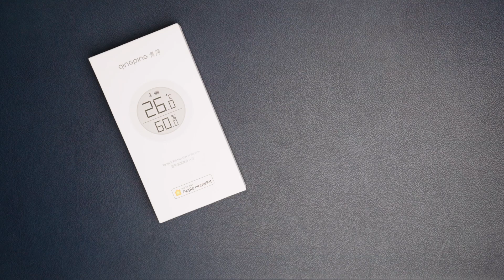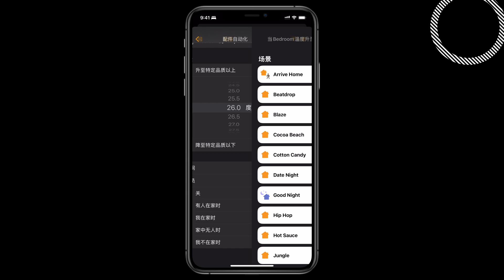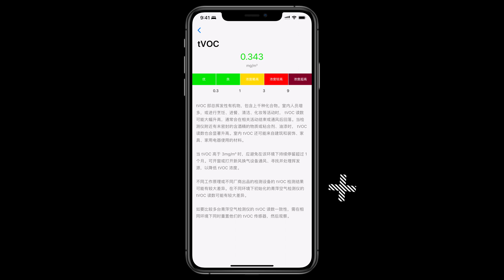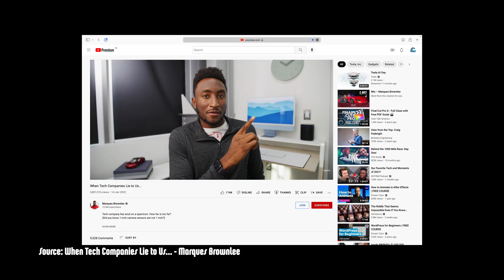这么热的天，你家空调不知道自己开吗？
这么炎热的夏天，家里的空调要是能自己开就好了，今天就带你实现这个小目标。本期视频一起来开箱青萍蓝牙温湿度计，青萍空气检测仪Lite，和旗舰产品青萍空气检测仪。带你一起来设置 HomeKit 温度传感器自动化，让你凉爽的度过这个夏天。

章节：
0:00 欢迎
0:59 青萍蓝牙温湿度计
2:04 自动化设置
2:50 青萍空气检测仪lite
4:08 青萍空气检测仪
5:15 总结